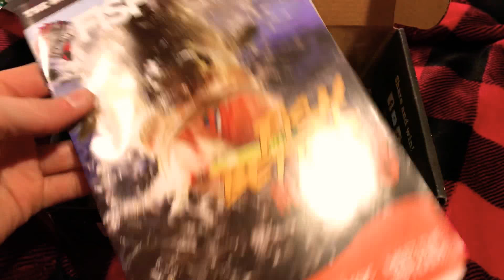LTB BASS PRO! IT CAME WITH WHAT?!?’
Awesome LTB this month